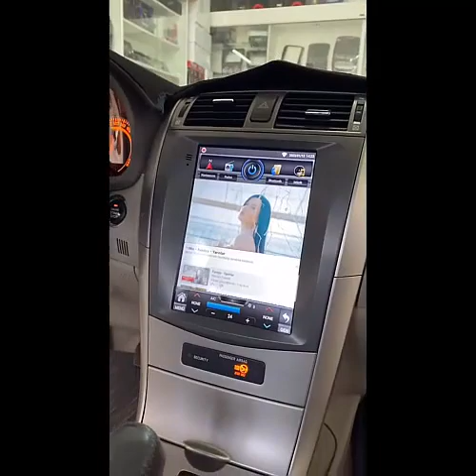Araç Multimedya Geri Görüş Kamerası Konya -553 858 56 66